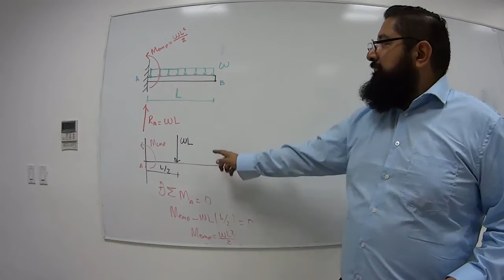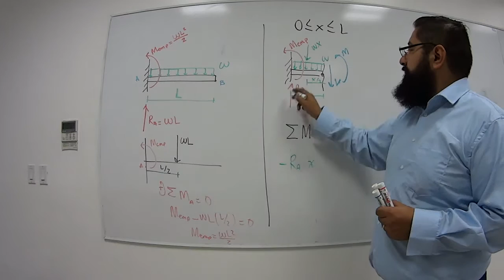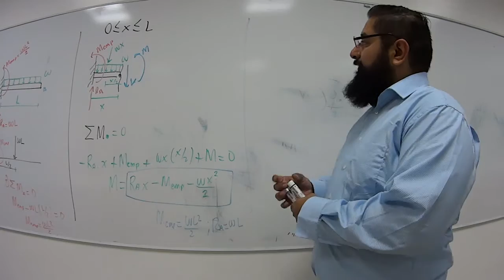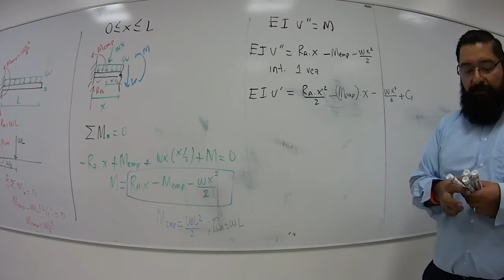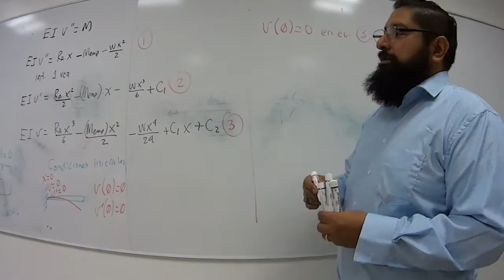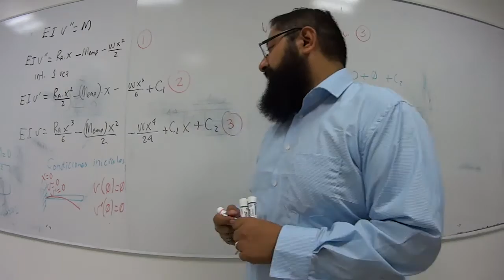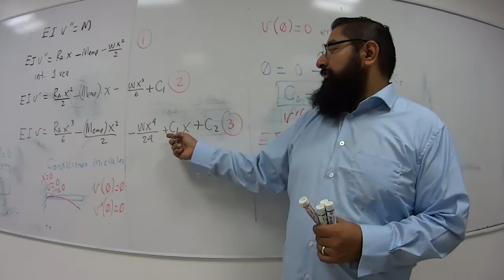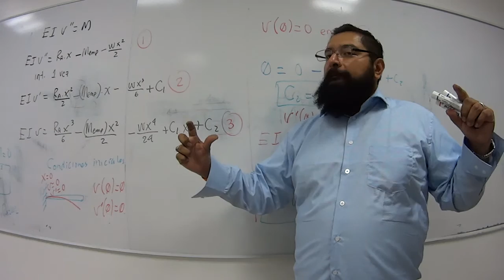Ecuación de deflexiones viga en cantilever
DrX's Unplugged: derivación de la ecuación de deflexiones para una viga en cantilever con carga uniforme en toda su longitud, usando el procedimiento de doble integración de la ecuación de Euler-Bernoulli y aplicando condiciones de apoyo. Se enfatiza en la diferencia de tener un apoyo fijo a un apoyo articulado.